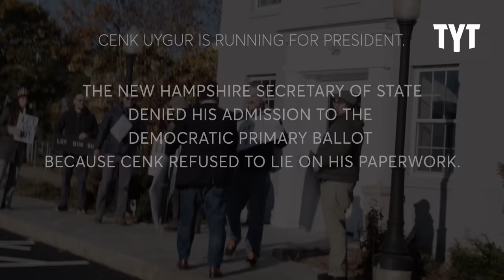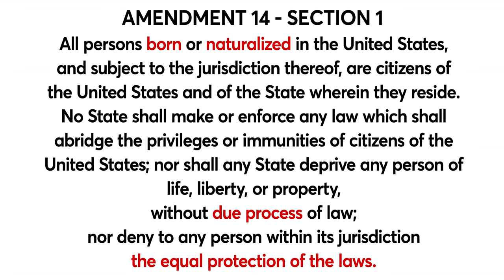Cenk Uygur: "Naturalized Citizens Should Be Allowed To Run For President"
Presidential Candidate Cenk Uygur gives an impassioned speech in front of the New Hampshire Ballot Law Commission after being denied the opportunity to appear on the Presidential primary election ballot.

"Vanity Fair special correspondent Molly Jong-Fast went after Rep. Dean Phillips (D-MN) by labeling him an “entitled white guy” seeking to copy President Joe Biden in his primary challenge.

Earlier this week, Phillips announced he was challenging Biden in the Democratic primary, noting that the president’s age and approval ratings may lead to Donald Trump regaining the White House."